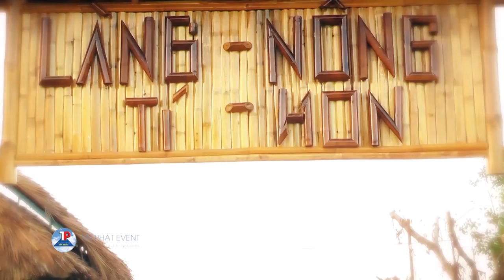Làng Nông Tí Hon: Văn hóa Việt - nuôi ước mơ, dưỡng khát vọng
Chúng tôi xin chân thành cảm ơn các quý thầy cô, quý phụ huynh cùng các bé đã đến tham dự buổi ra mắt của Làng Nông Tí Hon. Chúng tôi hy vọng sau này sẽ có cơ hội tạo ra nhiều sân chơi bổ ích hơn nữa cho các bé vui chơi và học tập.